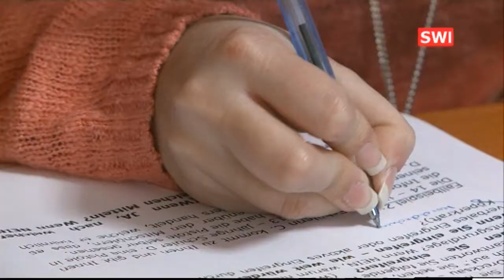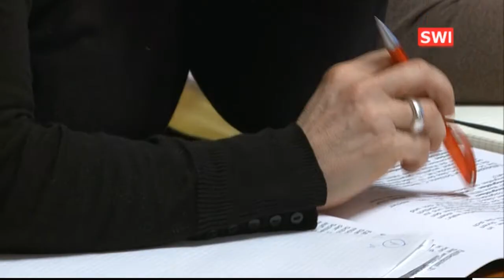Sicherheitstraining für Pädagoginnen der ASO Schwechat